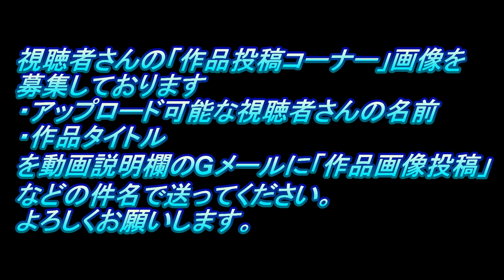#24 YAMAHA YZF-R1M TAMIYA1/12(なべさんの難しく考えないプラモデル制作記）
サブチャンネルでは総集編をアップしております。